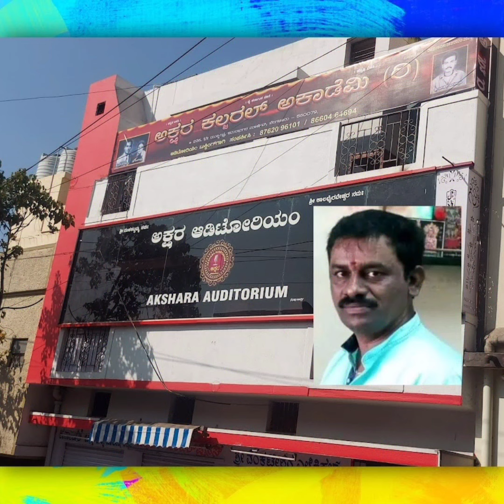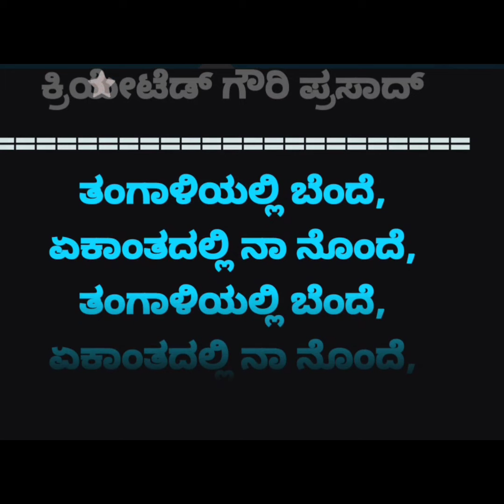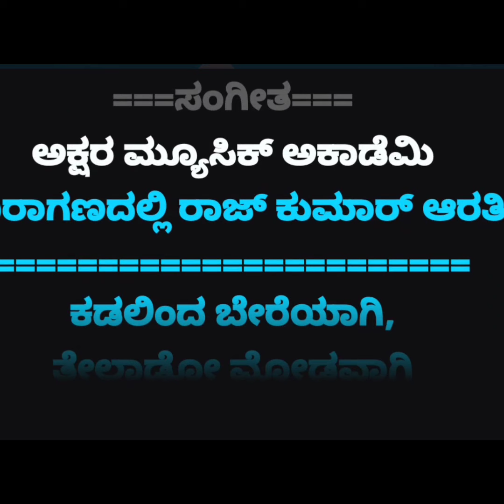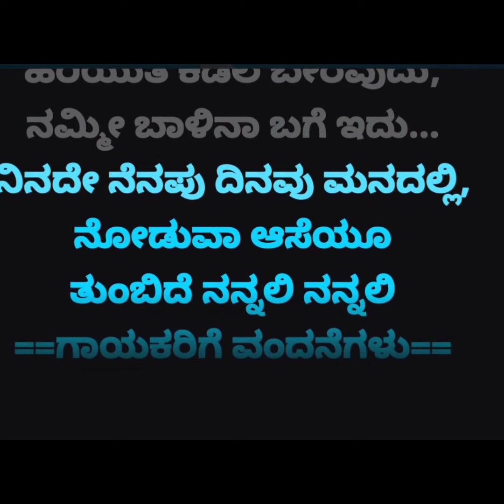Ninade Nenapu Karoke, Raja Nanna Raja.ನಿನದೇ ನೆನಪು ದಿನವೂ ಕರೋಕೆ.ರಾಜ ನನ್ನ ರಾಜ.